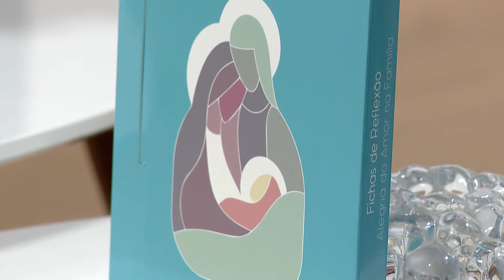Carta aos Esposos do Santo padre | MANHÃ VIVA PORTUGAL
Estamos no 5º aniversário da encíclica  Amoris Laetitia, e estamos no ano em que a Igreja celebra o Ano “Família Amoris Laetitia”, com início a 19 de março de 2021 e termina a 26 de junho de 2022, correspondente à data do encerramento do Encontro Mundial das Famílias. Neste contexto, o Papa Francisco escreveu no dia 26 de dezembro uma Carta aos Esposos, sendo o tema da entrevista de hoje, com o casal Bernardete Silva e Rui Silva, do Secretariado Diocesano da Pastoral da Família de Coimbra.